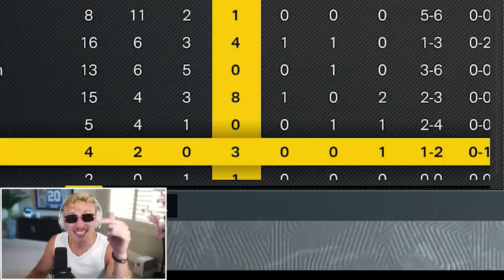Our New Invincible Player is BROKEN! Wheel of 2K! Ep. #16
Michael JorFraud's Invincible card joins papa meags wheel of 2K lineup... but without Scottie Pippen to carry him like he did in all of those seasons with the Bulls, will Jordan even be any good? Luckily, Lebron James (the real goat) is our team captain, so maybe Jordan can learn a thing or two from the superior basketball player.